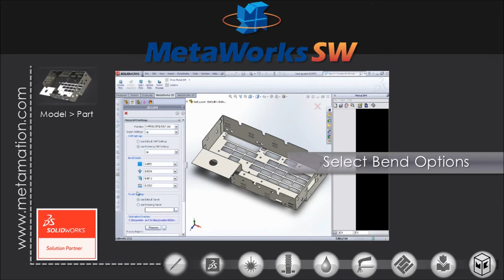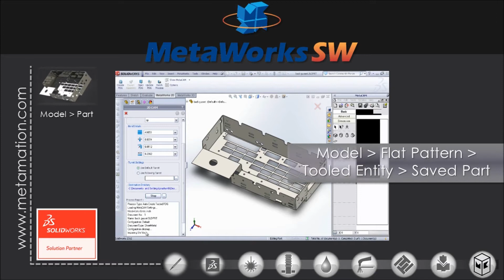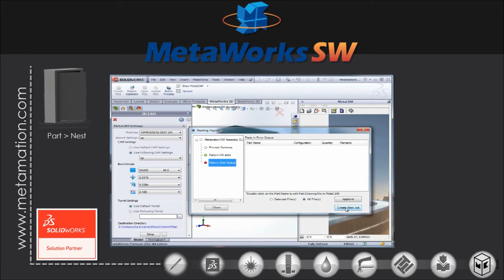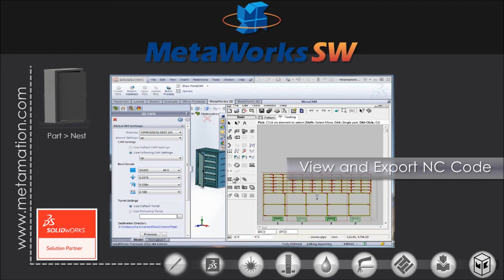MetaWORKS SW | Metamation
MetaWORKS SW by Metamation is an add-in for SolidWORKS that will allow you to bend, flatten, tool and nest your sheet metal designs WITHOUT leaving the SolidWORKS environment.